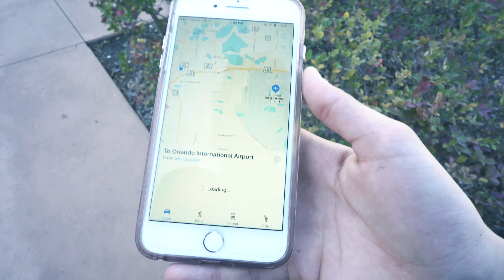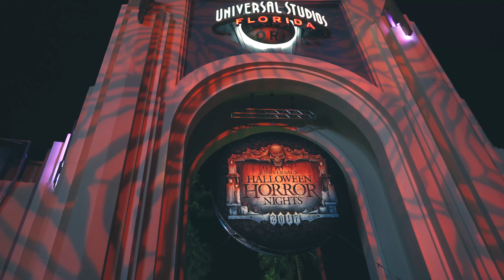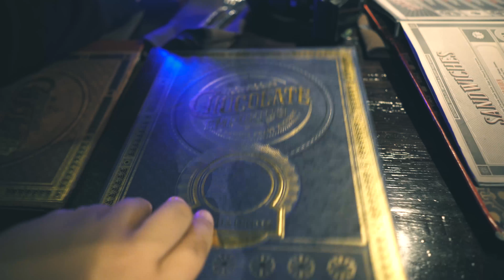COMPREI UM iPhone 8 ‹ EduKof ›